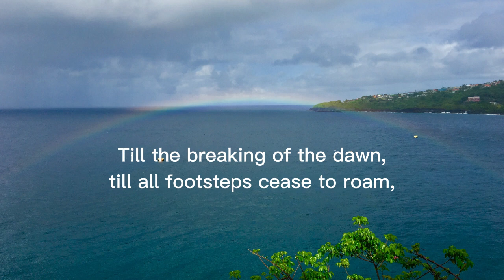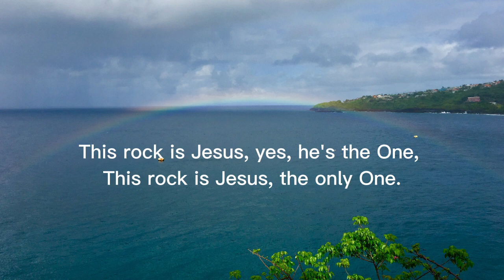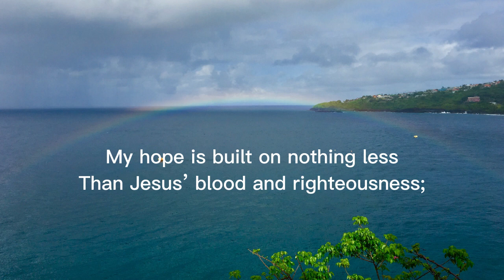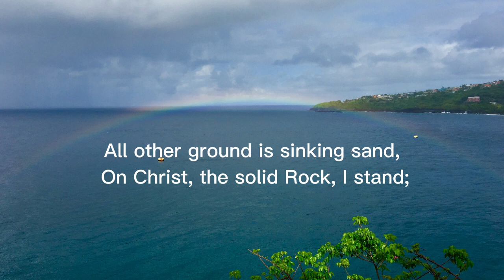THE SOLID ROCK MEDLEY (CORNERSTONE / IN TIMES LIKE THESE / SOLID ROCK)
Traditional Hymns Medley